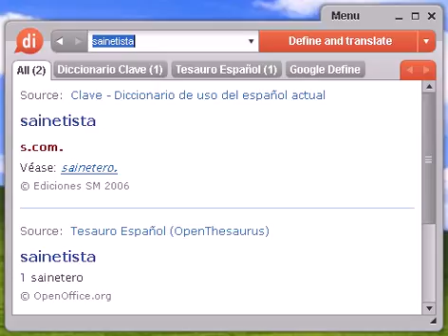Definición de sainetista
sainetista, diccionario, define, definir, significado, español, castellano, Dixio, sainetistas